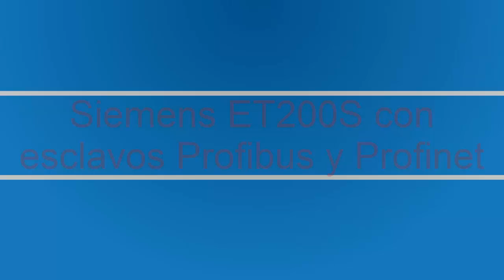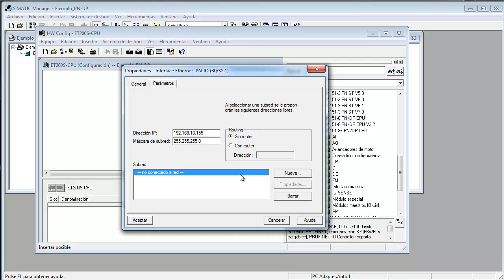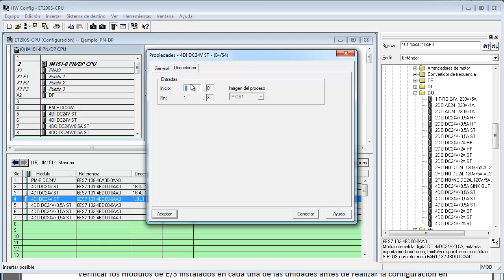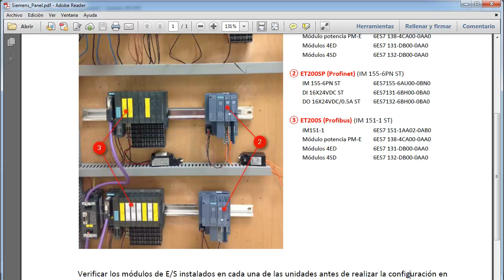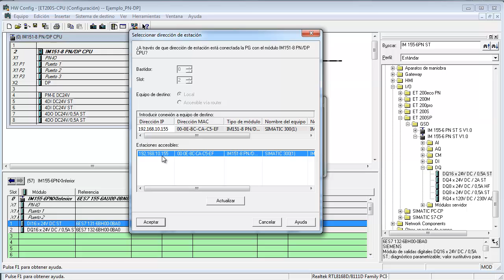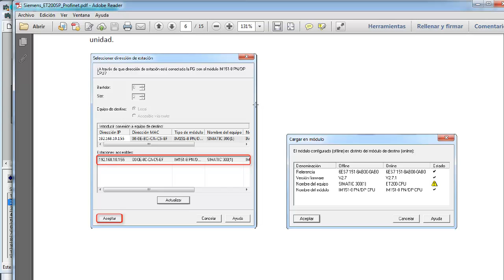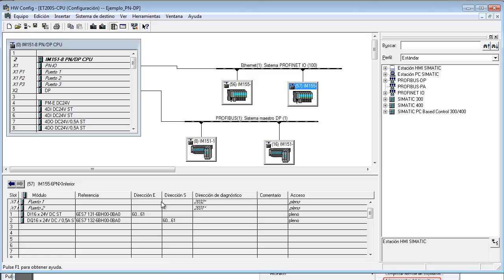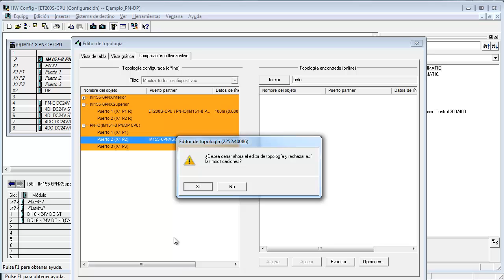Red Profibus y Profinet con ET200S-CPU y esclavos ET200S y ET200SP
Configuración de redes Profibus y Profinet (PN/DP) con un equipo S7-300 como maestro de esclavos ET200S (Profibus) y ET200SP (Profinet)